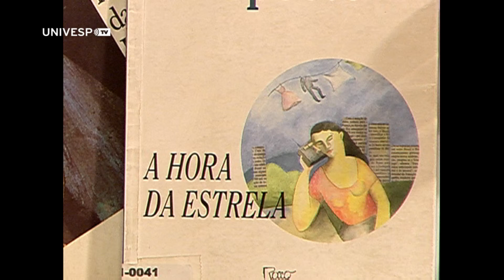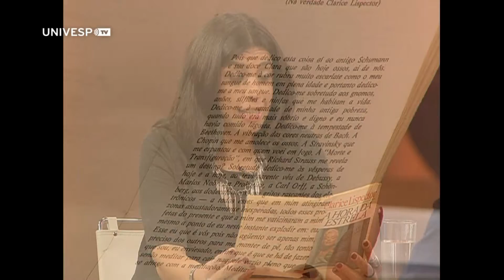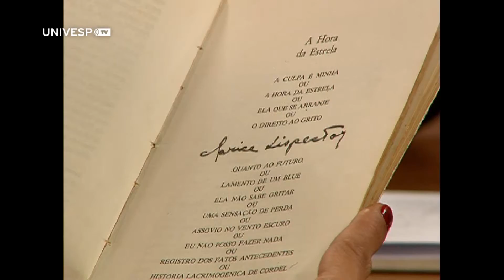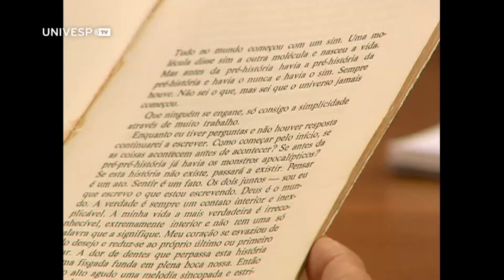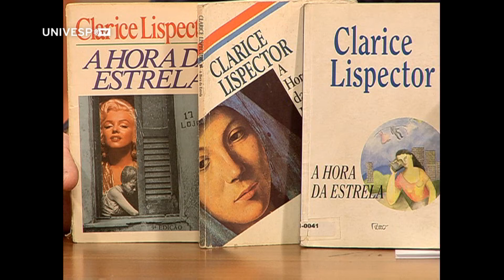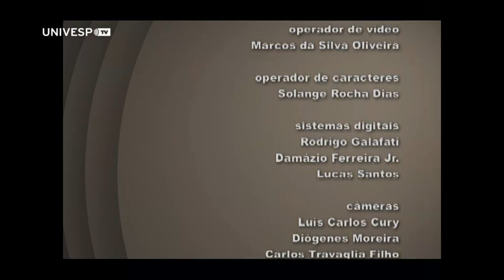Literatura Fundamental 63 - Clarice Lispector - Marília Librandi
Maria Librandi fala sobre A hora da estrela, de Clarice Lispector. Professora do Departamento de Culturas Latino Americanas e Ibéricas da Stanford University, nos EUA, Librandi vai dedicar seu próximo livro, Writing by Ear and The Acoustic Novel, à escritora brasileira nascida na Ucrânia.

De segunda a sexta às 09h, o programa Estúdio Univesp traz entrevistas, debates, matérias especiais, notícias e o resumo da programação na tela da UNIVESP TV. O canal para quem quer saber mais e aprender sempre!